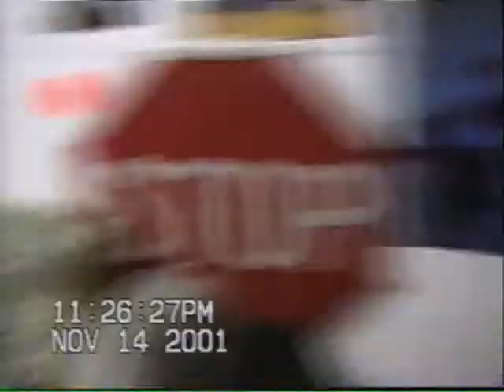Just Another Night In Room 3